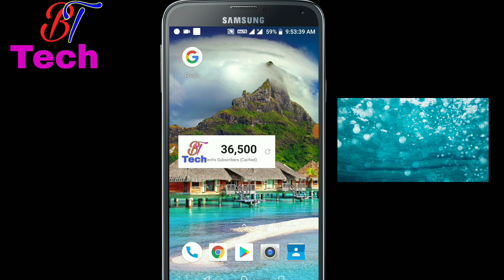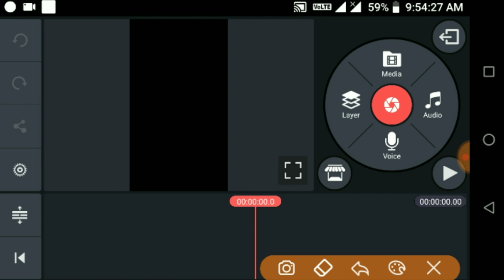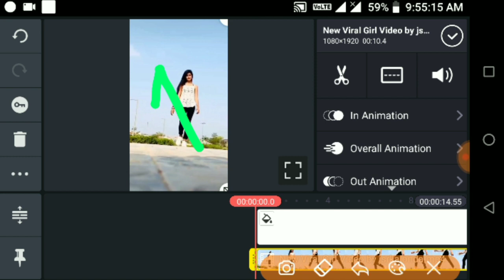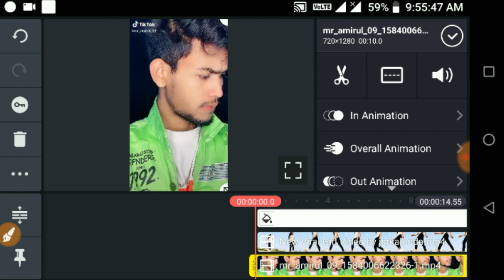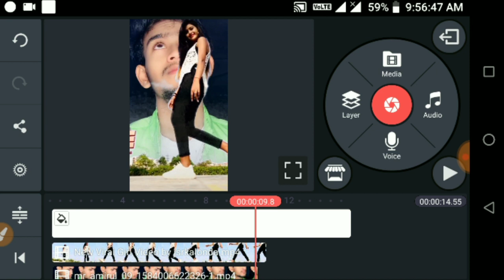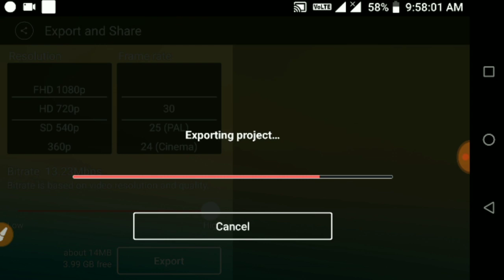Kinemaster video editing tutorial|Tik Tok VFX video editing tutorial in Bangla